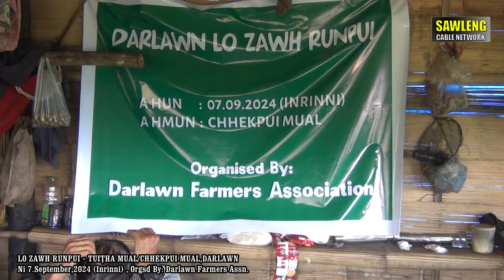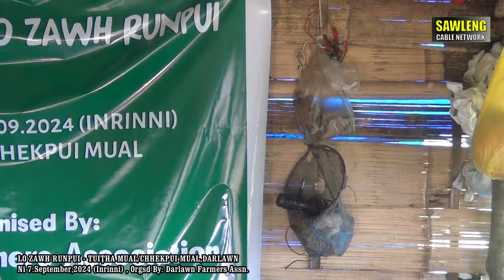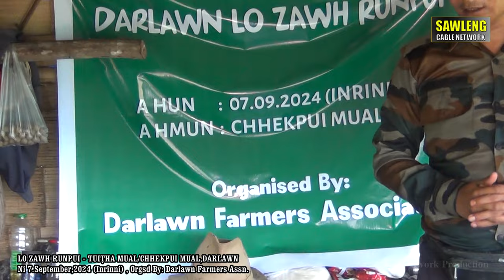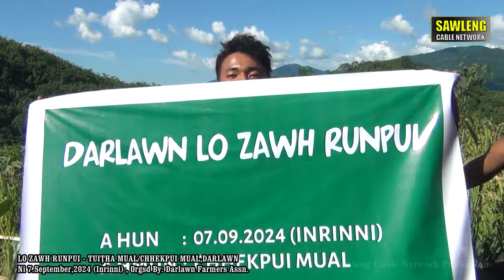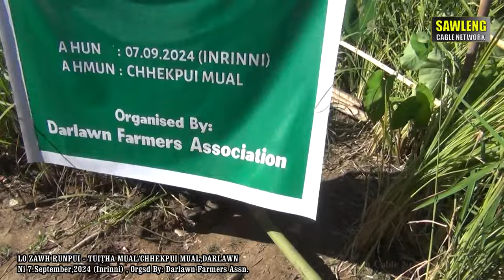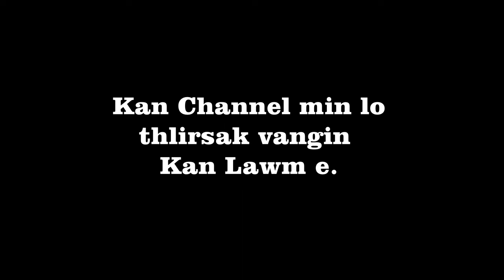Darlawn Lo Zawh Runpui || Ni 7.9.2024 (Inrinni)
Darlawn Lo Zawh Runpui  || Ni 7.9|2024 (Inrinni) - Tuitha Mual/Chhekpui Mual Zau
Organised By : Darlawn Farmers Association